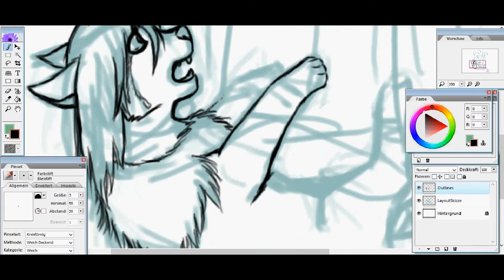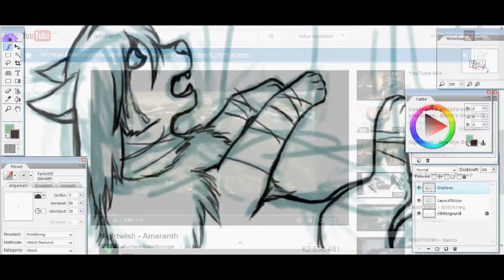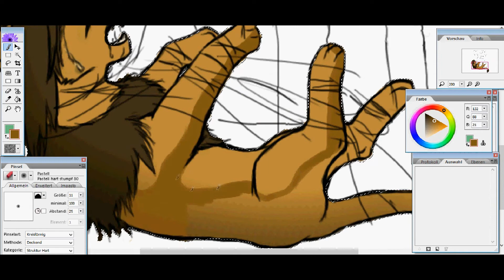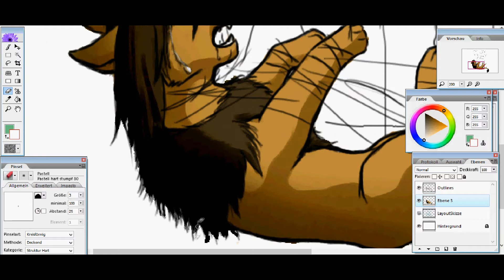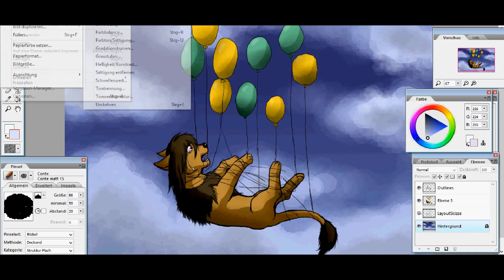Sira SpeedPaint ☠ Heaven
Gotcha :3